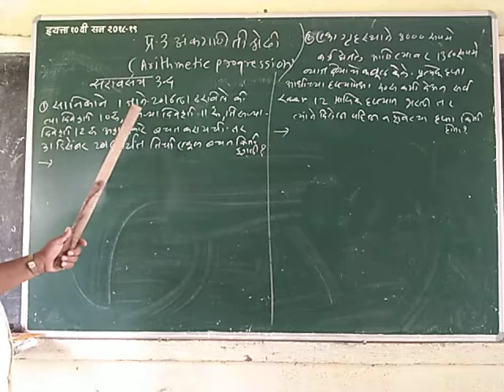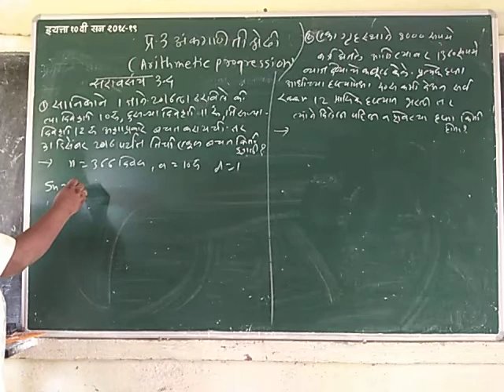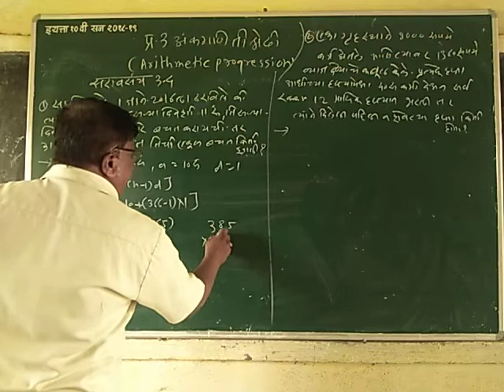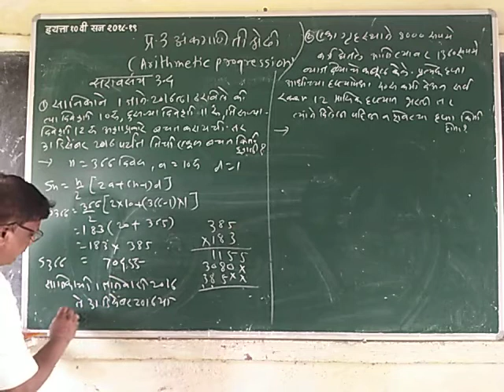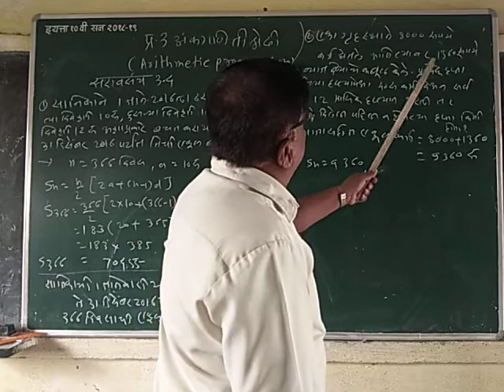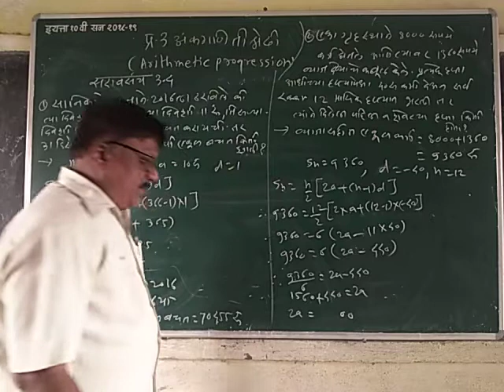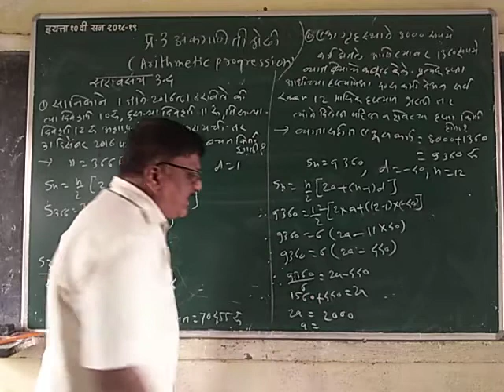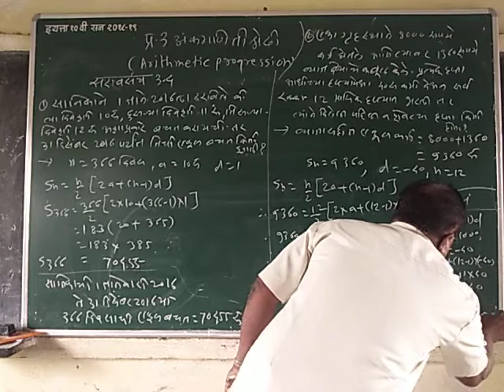इयत्ता 10 वी, विषय- गणित भाग 1 प्रकरण-3 घटक- अंकगणिती श्रेढी, उपघटक-सरावसंच 3.4